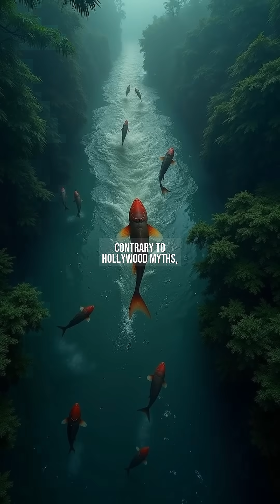5 Deadliest Fish You Should Avoid in the Ocean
The ocean is home to some of the most dangerous creatures, and fish are no exception.

In this video, we explore the top 5 most dangerous fish in the world, from venomous stingers to aggressive predators.

Learn about their habitats, behaviors, and why they pose a threat to humans.

Stay informed and safe on your next aquatic adventure!

📋 챕터:
『00:00』 Beneath the Beauty: Hidden Killers of the Deep
『00:27』 The Stonefish: Nature's Landmine
『00:59』 Piranha Swarms: The Amazon's Guillotine
『01:35』 Electric Eel: The Living Taser
『02:12』 The Bull Shark: Perfect Predator